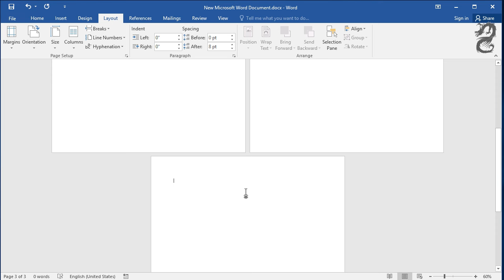How to insert an A3 page in Word